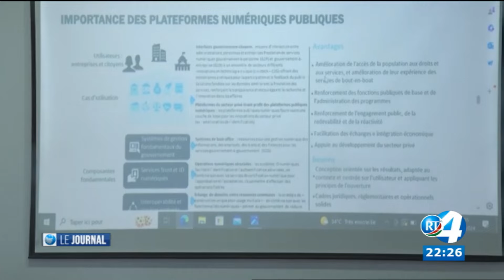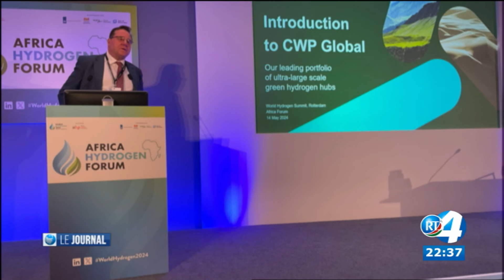Journal Français du 15/05/2024